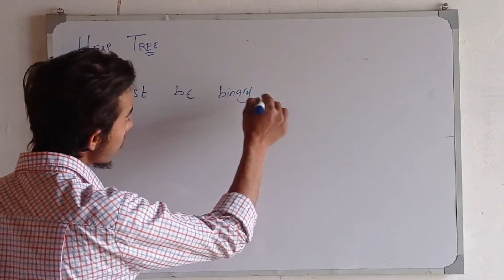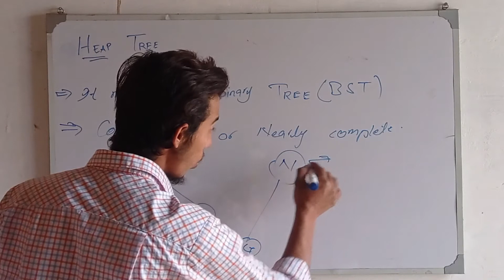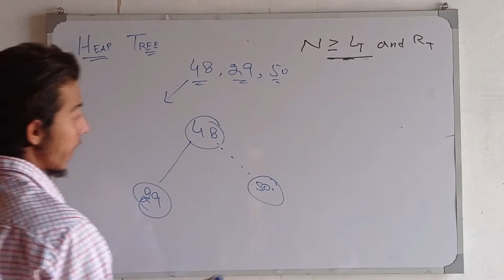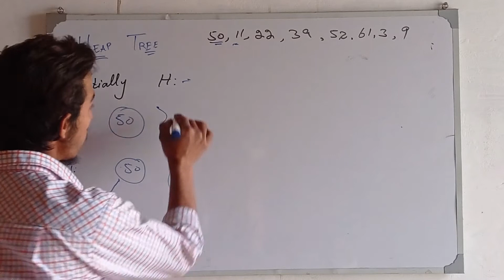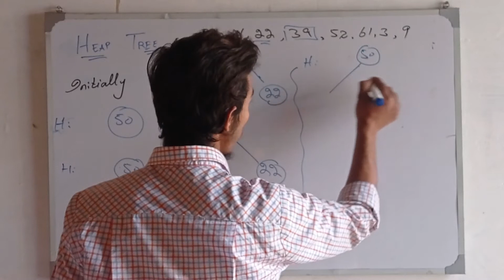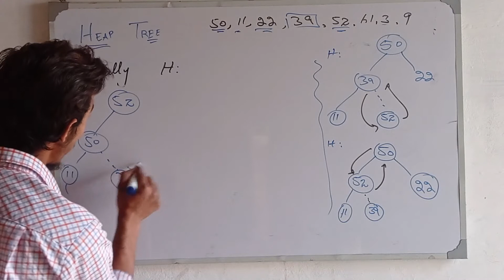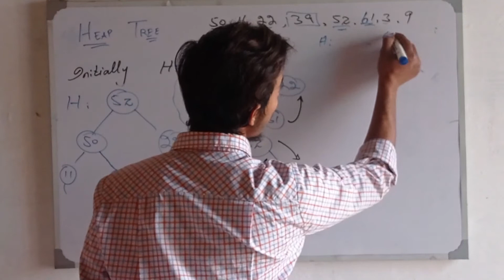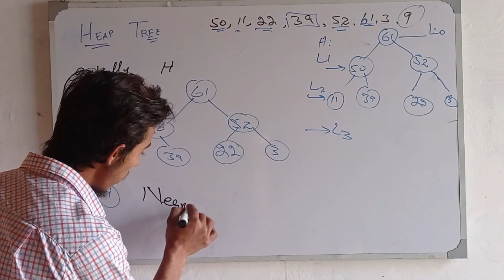How to construct Heap Tree| What is Heap Tree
What is Heap Tree?
Construct Heap Tree with given information.